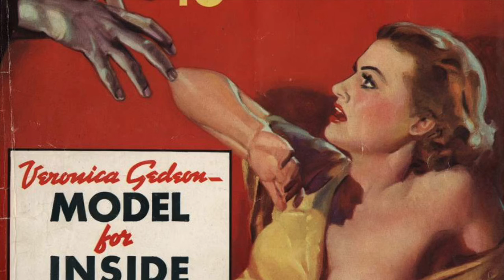5 SHOCKING True Easter Short Horror Stories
Credits:
Narrator: Ghost Train

Writers: Unknown

Story Names:
#1: A Bronx Shooting
#2: Dana Ewell
#3: Chicago Easter Slayings
#4: The Mad Sculptor
#5: The Easter Sunday Massacre